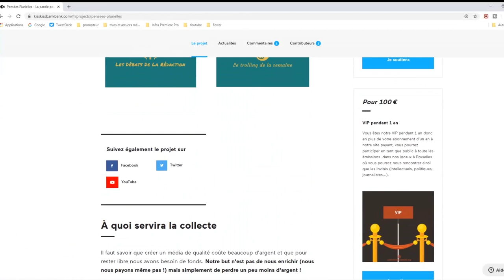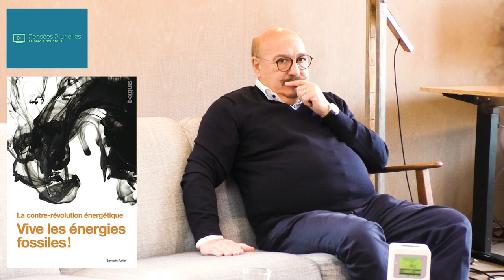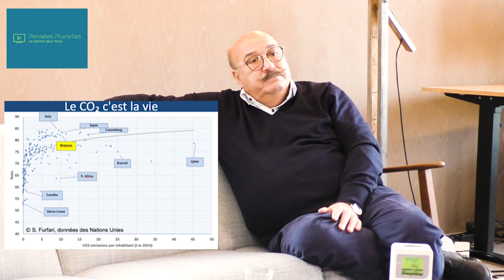CLIMAT, FIN DU MONDE ? (ENTRETIEN AVEC DR FURFARI)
Un autre discours sur le Climat avec le Docteur Furfari pour savoir si CLIMAT, FIN DU MONDE ?

Docteur Furfari est spécialiste de l'énergie, il a travaillé pendant 36 ans à la commission européenne dans le domaine de l'énergie. Il est aujourd'hui professeur à l'Université Libre de Bruxelles et auteur de nombreux ouvrages dont le dernier en date est "Vive les énergies fossiles !"

Cette œuvre vidéo et sonore de Pensées Plurielles est mise à disposition selon les termes de la Licence Creative Commons Attribution – Pas d’Utilisation Commerciale – Partage dans les Mêmes Conditions 4.0 International.
Inclure obligatoirement un lien vers la source originale entière en cas de réutilisation.